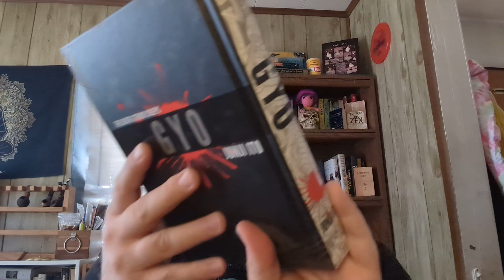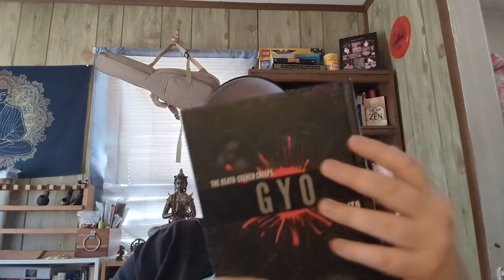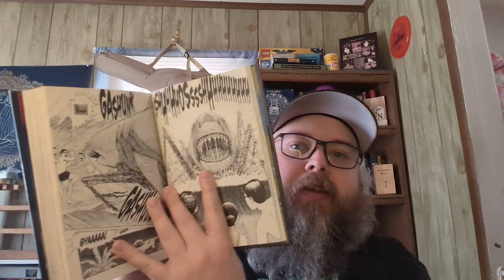Gyo by Junji Ito | Manga | Booknik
(When I Make a video about a book, I add it to my bookstore. Eventually I will have all the books that I have videos on, that bookshop.org carries, listed for easy access!)